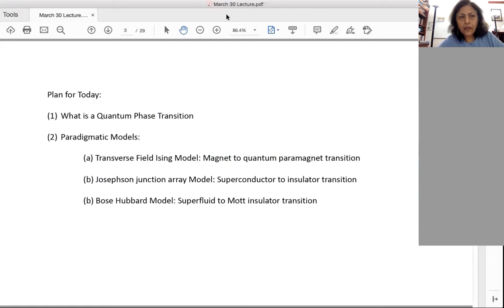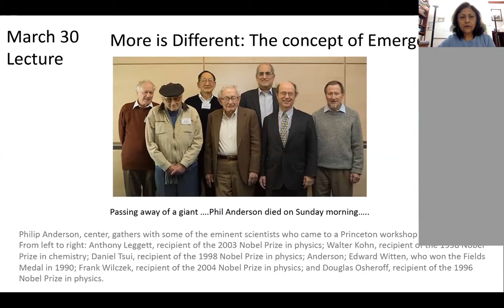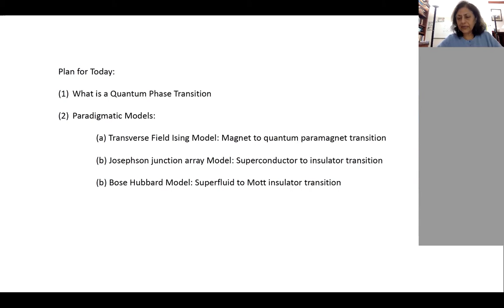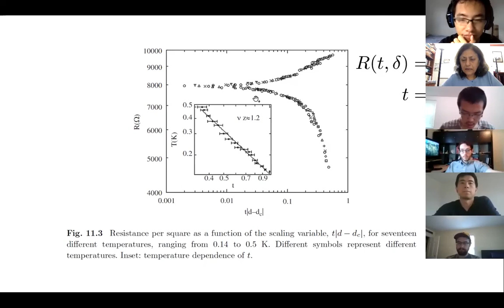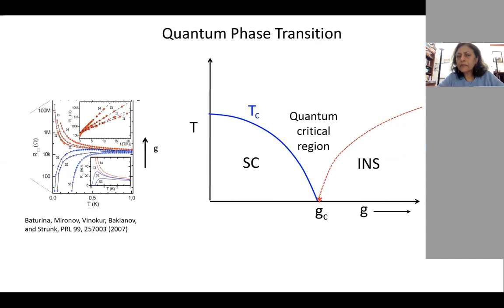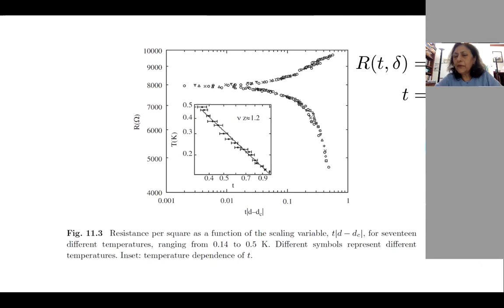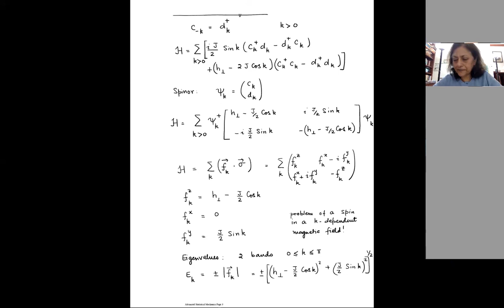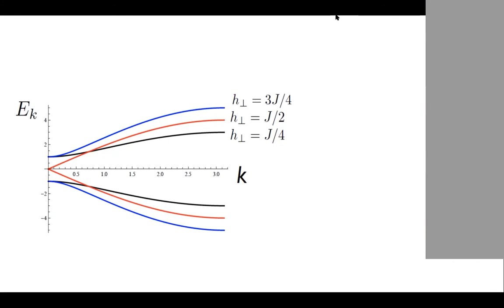Advanced Statistical Mechanics by Nandini Trivedi - Lecture 3/30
Online lecture of Advanced Statistical Mechanics by Nandini Trivedi at Ohio State University during the 2020 Spring semester, during the coronavirus outbreak.